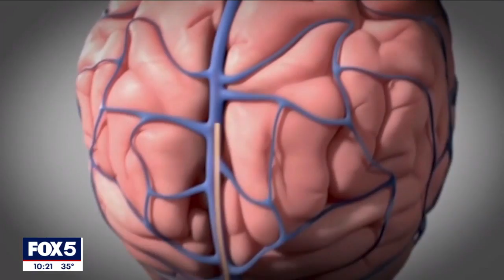Elon Musk says the first human has received an implant from Neuralink, but other details are scant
According to Elon Musk, the first human received an implant from his computer-brain interface company Neuralink over the weekend. In a Monday post on X, the platform formerly known as Twitter, Musk said that the patient received the implant the day prior and was recovering well. The billionaire did not provide additional details about the patient.